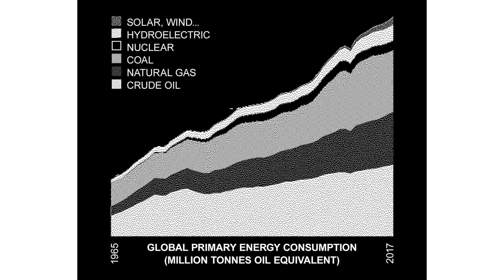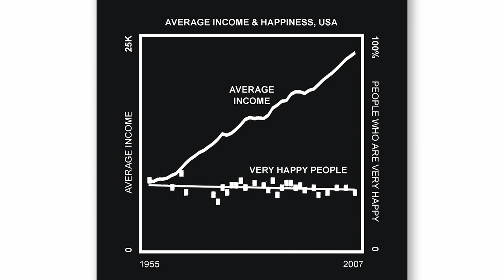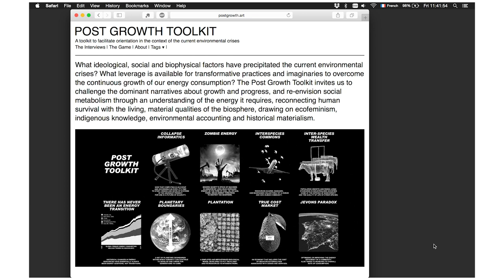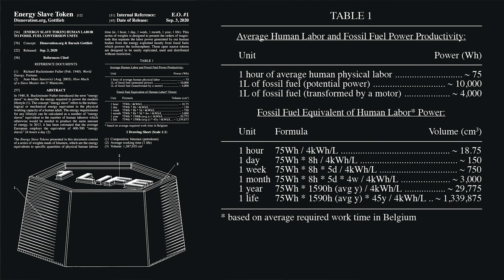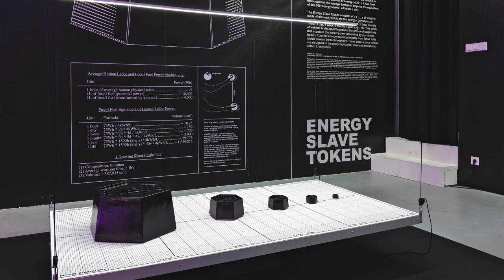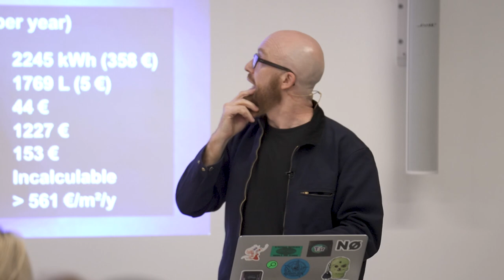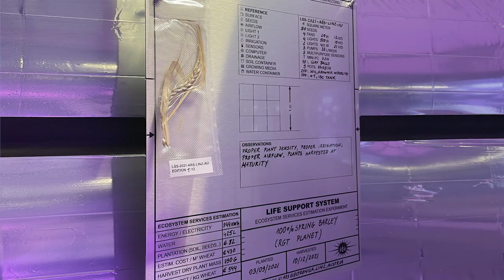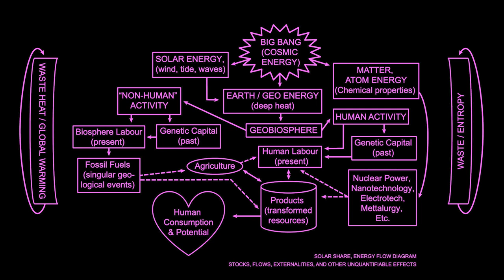Disnovation.org: Post Growth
Artist talk by Nicolas Maigret of Disnovation.org at Cukrarna gallery in Ljubljana
20 April 2022

What ideological, social and biophysical factors precipitate the current environmental crises? What agency is available for transformative practices and imaginaries to redefine how we satisfy our energy and material requirements and avert large scale ecosystemic breakdown?

Post Growth invites us to challenge the dominant narratives about growth and progress, and explore the radical implications of various artistic prototypes, like an economic model based on energy emitted by the Sun. This speculative research provides perspectives for a shift away from the overexploitation of fossil fuels on which the reproduction of our societies mainly depends today. Post Growth re-envisions the social metabolism through an understanding of the energy it requires. It aims to reconsider the critical dimension of living and material activities of the biosphere, drawing on ecofeminism, indigenous knowledge, environmental accounting and historical materialism.

Post Growth is an invitation to a collective and practical examination of our shared future, examining the notion of growth, in its many facets and implications, and testing the limits of technology, of politics and of our imaginations.